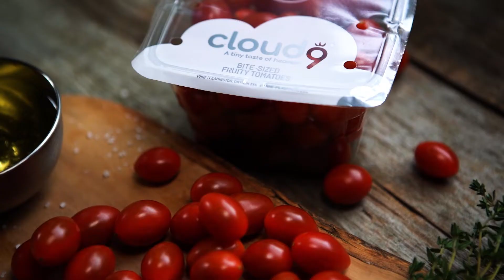Go Beyond The Greens This Summer!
Summer is here and what better way to celebrate the season than with great food!

We absolutely love anything fresh and since it’s the season of get-togethers, cookouts, and adventures, we have put together healthy & VERY tasty ideas that will pair with any occasion.

Join us over the next ten weeks for the Pure Flavor® ‘Summer of Salads’ campaign where new themed recipes, entertaining ideas, and more get featured weekly to make sure that this summer is not only fun but also delicious!

It's time to flavorUP!